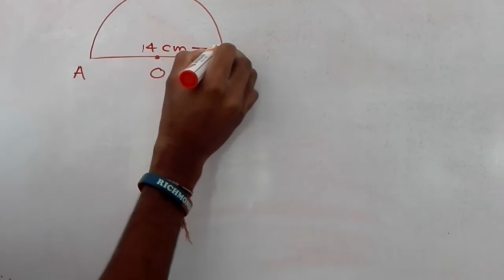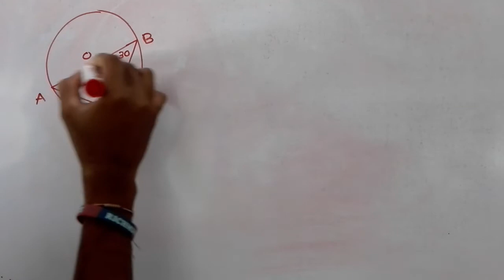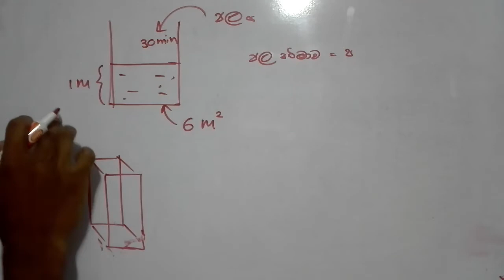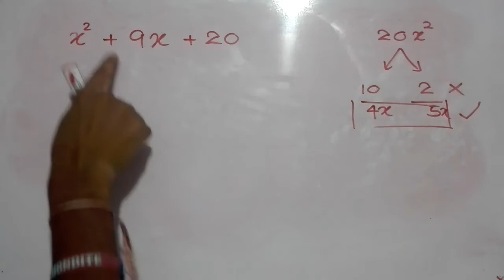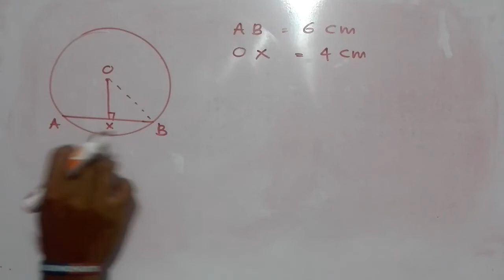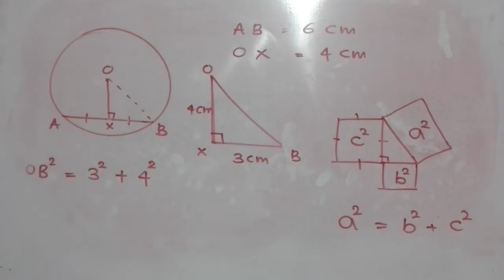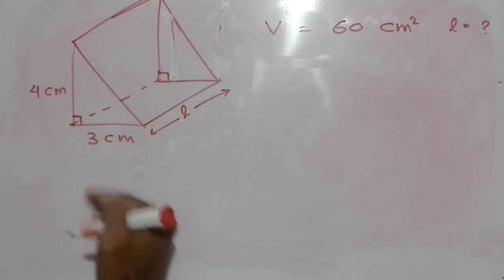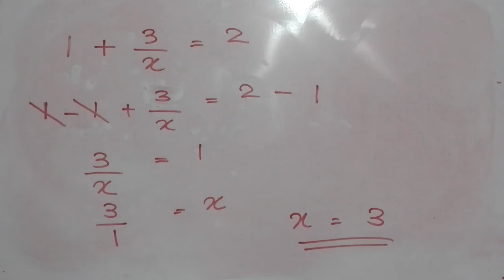Sinhala mathematics ordinary level Q & A (vol 3) - සා පෙළ ගණිතය කෙටි ප්‍රශ්න සහ පිලිතුරු 3 කොටස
Sinhala mathematics Q & A (vol 2)
hi,
I am Hasitha Malagoda(Faculty of natural sciences at the open university of Sri Lanka) and I am going to present ordinary level mathematics lessons and Q&A video series.
This video brings you 10 mathematics questions and their answers with explanations.